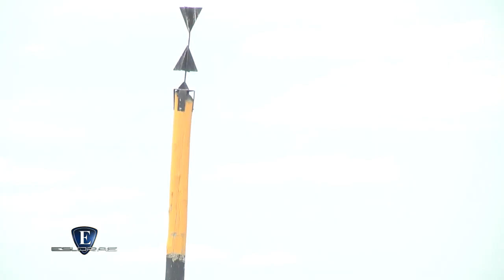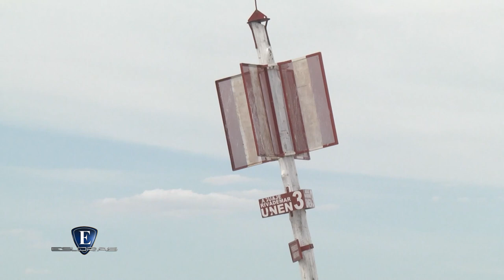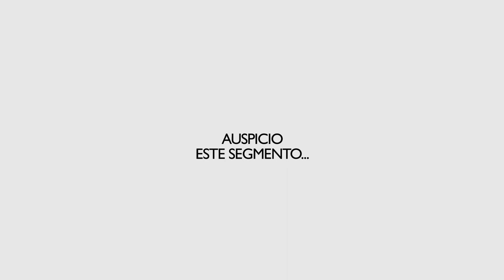Esloras Tv LOS QUE SABEN Sistema de boyado iala B (2ºparte)